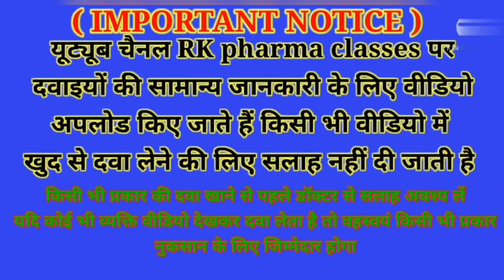Scaboma lotion ke fayde | scaboma lotion uses in hindi | uses of scaboma lotion | benifit of scaboma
Scaboma lotion ke fayde |
scaboma lotion uses in hindi |
uses of scaboma lotion |
benifit of scaboma

agar aap kisi bhi medicine ke bare me janana chahate hai to comment kar ke puchh sakate hain